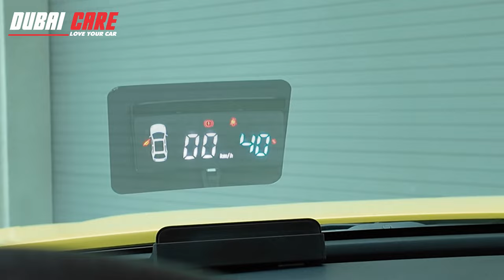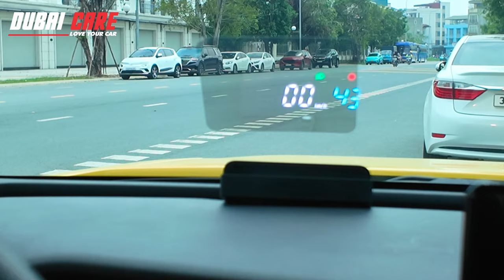HUD KÍNH LÁI VF3 - MỘT MÓN ĐỒ CÓ THỂ SẼ GIÚP ÍCH CHO ANH CHỊ EM - VF3 LÊN HUD KÍNH LÁI - VF3 ĐỘ MÀN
Dubai Care - Trung tâm dịch vụ xe hơi chuyên nghiệp
Kênh Youtube chính thức của Dubai Care
Địa chỉ: 68 Đỗ Đức Dục, Nam Từ Liêm, Hà Nội